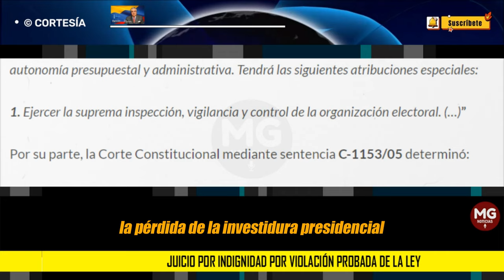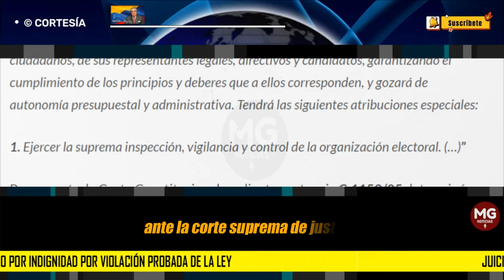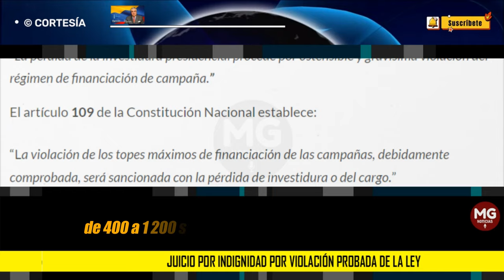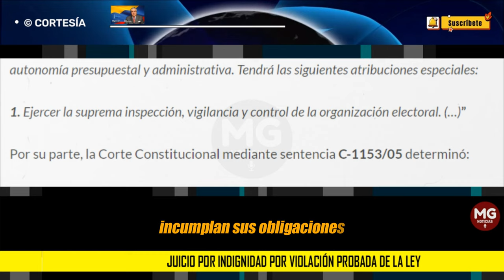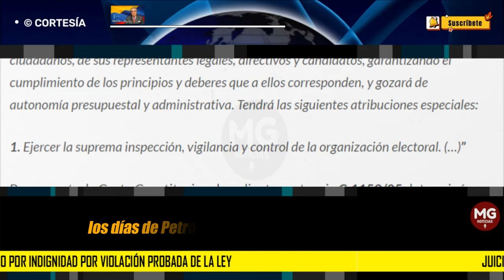JUICIO POR INDIGNIDAD POR VIOLACIÓN PROBADA DE LA LEY 🚨 Por Rafael Rodríguez-Jaraba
La violación de los topes máximos de financiación de las campañas, debidamente comprobada, será sancionada con la pérdida de investidura o del cargo.”